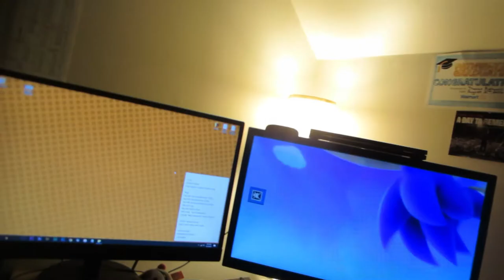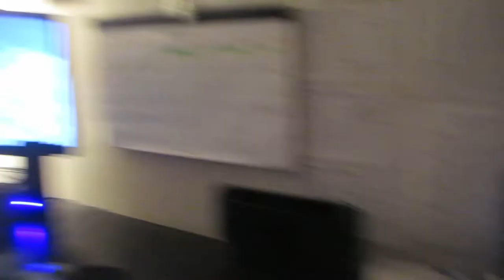Hit 5,000 Miles (Day 1,721 - 11/03/17)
I've had Cynthia a while now, and I just hit 5,000 miles driven!

• More vlogs from this month!

Day 1721 - Saturday, March 11th, 2017.

[USEF­UL LINKS]